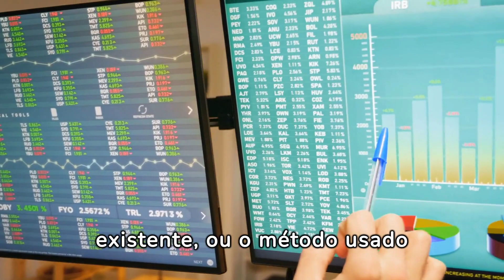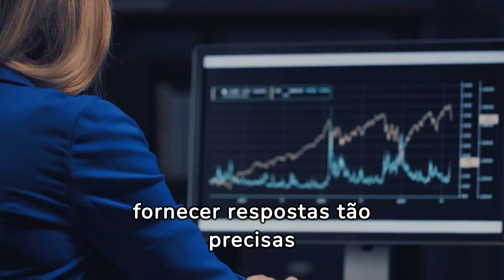inteligência artificial consegue prever a hora da morte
Você gostaria de saber o dia de sua morte ? De acordo com pesquisadores isso já é possível com uma nova IA, a Life2vec. Esse vídeo analisa o quanto isso é verdade e quais as implicações éticas.

O conteúdo deste vídeo foi produzido com o uso da ferramenta FLIKI.AI. Se você é produtor segue e use o cupom FLIKIAI10